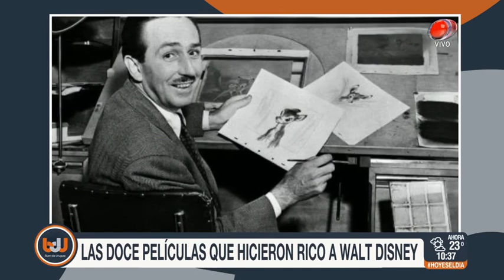Buen día Uruguay - Roger Waters llega a Uruguay de Diciembre de 2017